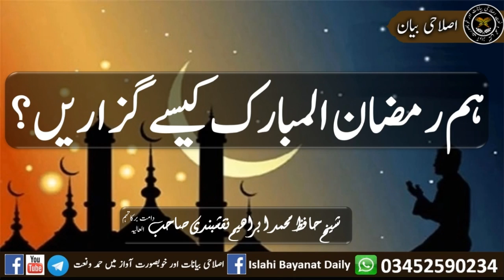ہم رمضان المبارک کیسے گزاریں ؟ حافظ شیخ محمد ابراہیم نقشبندی